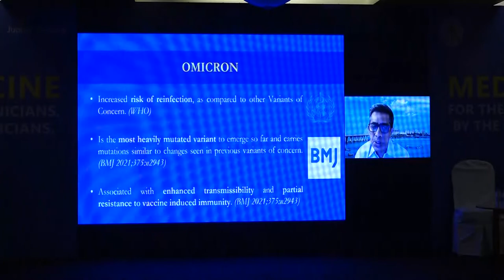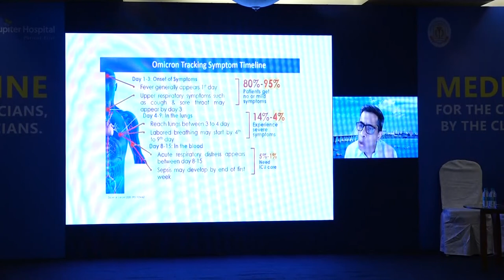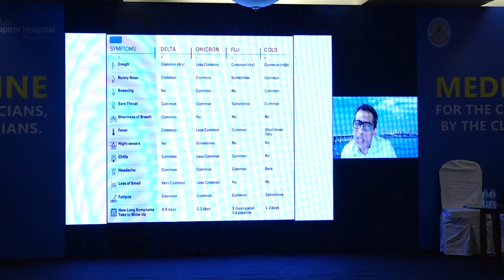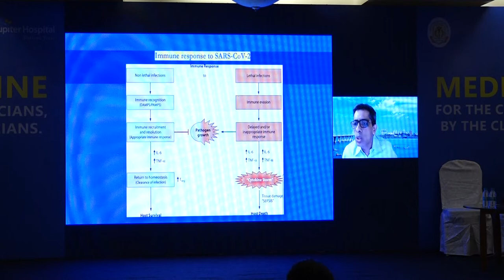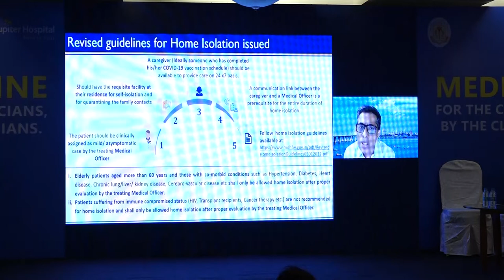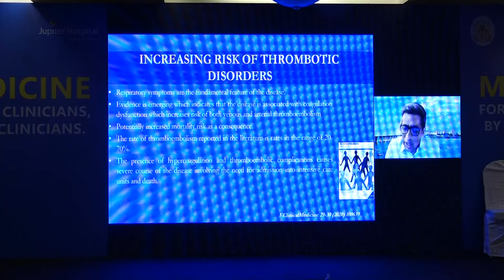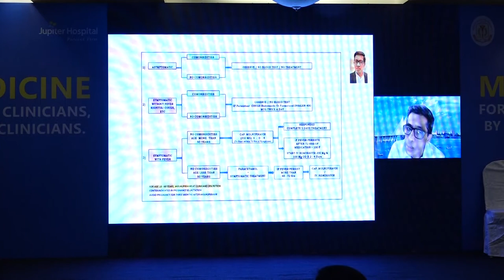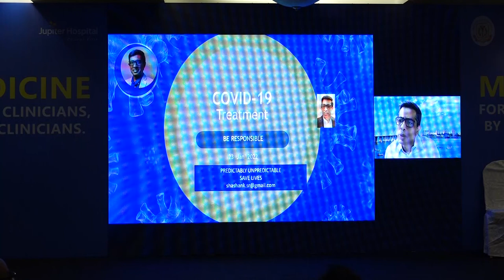Dr. Shashank Joshi | Pandemics and Mankind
Jupiter Hospital presents 'Medicine for the Clinicians, by the Clinicians', an informative event organized by the Department of Medicine CME, on 27th February 2022. Watch our expert, Dr Shashank Joshi, Endocrinologist and Diabetologist speak on the topic, 'Pandemics and Mankind'

Jupiter Hospital is a multi-specialty, tertiary care Hospital that lays its foundation on a ‘Patient first’ ideology. The hospital caters to all branches of medicine right from birthing and new born care up to cancer and multi-organ transplants.

A 400,000 sq. ft. hospital stretched over an area of 3 acres, Jupiter multi-speciality hospital is on par with any top-notch hospital in the world and is the region’s 1st hospital to be accredited with NABH. The hospital supports the accommodation of 350+ beds that are spread across 7 floors along with its state of the art laboratories that offer across the board diagnostic and screening facilities.

The hospital has highly specialized and coordinated medical teams offering personalized and integrated treatments in the fields of cardiology, oncology, neurology, nephrology, orthopaedics, rheumatology, paediatrics and many other specialities.